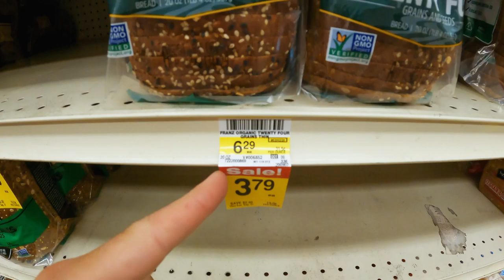I got cold feet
In this episode I own up to the fact that I recently had cold feet.

Following along and learn about freedom